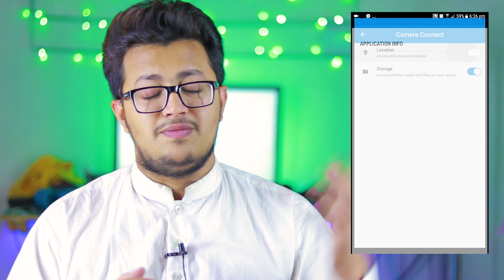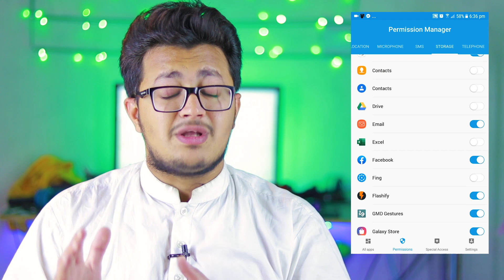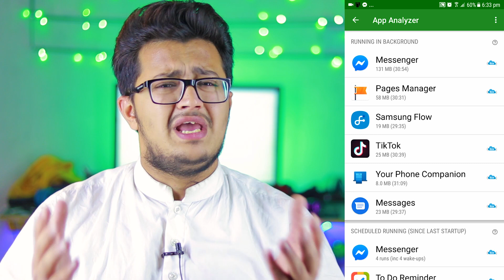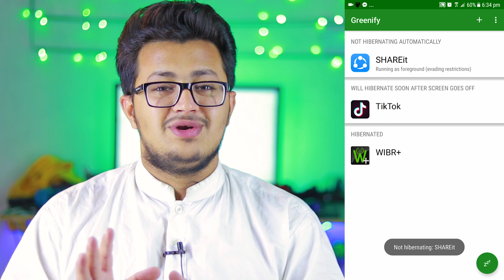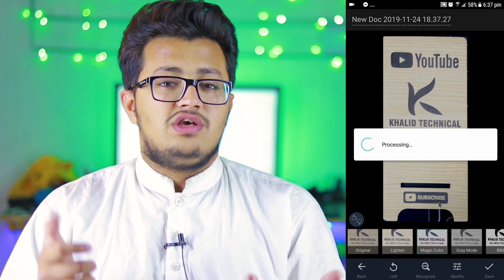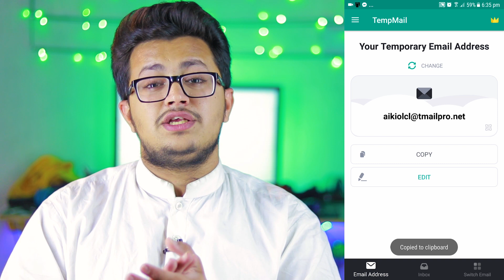5 Unique APPS For Your Android Phone...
My Second Channel IS video mein ham baat krein gein best android apps kay baray mein jo kay ap kay phone mein hona lazim hein ye apkay lie bohat asani peda karti hein daily works mein or in apps say ap ko bohat say faiday hotay hein jesay kay specially for student or privacy ko mantain rakhnay kay lie in apps ka istmaal karna bohat zaroori hai ye best apps hein jo apko 2020 tak bhi istmaal mein ayein gi.